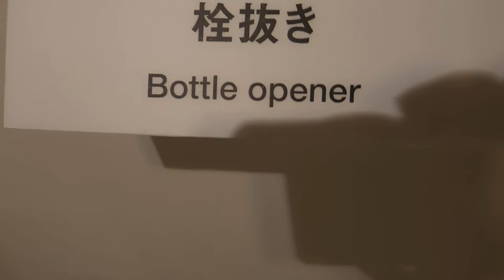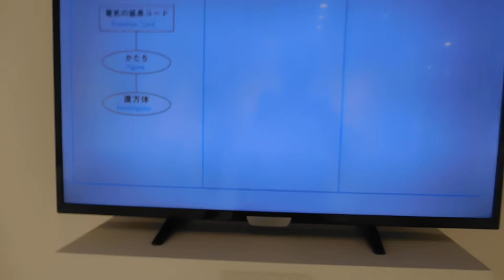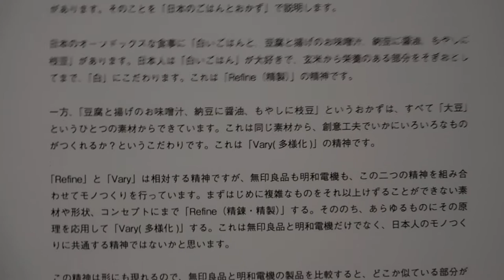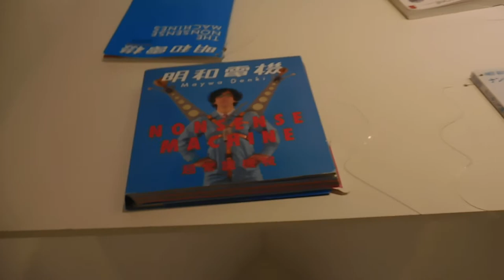DSCN8445無印良品有楽町店20170824無印良品と明和電機をくらべた展